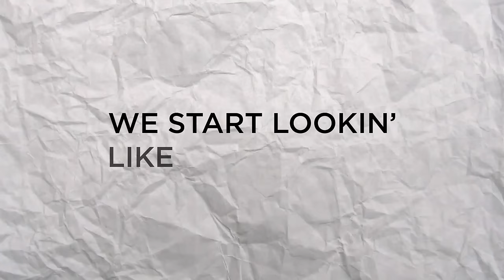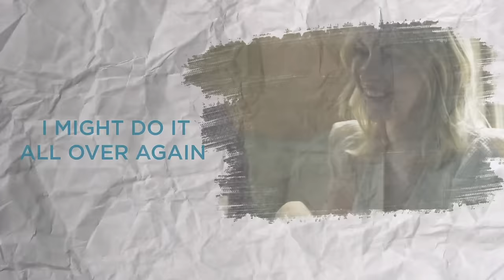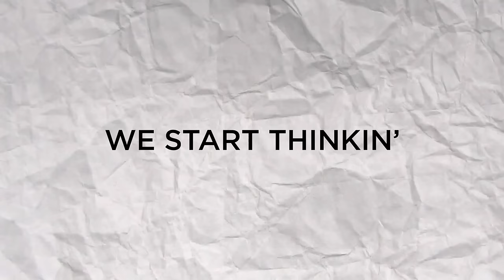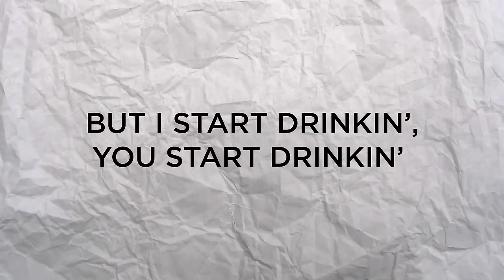Tyler Rich - Thinkin' We're In Love (Lyric Video) ft. Marie-Mai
Official lyric video for Tyler Rich's "Thinkin' We're In Love (ft. Marie-Mai)", available now:

Music video by Tyler Rich performing Thinkin' We're In Love (Lyric Video).